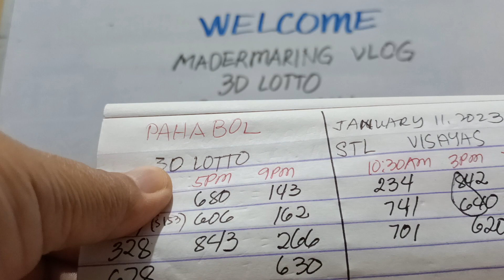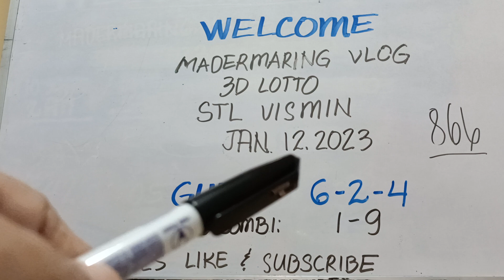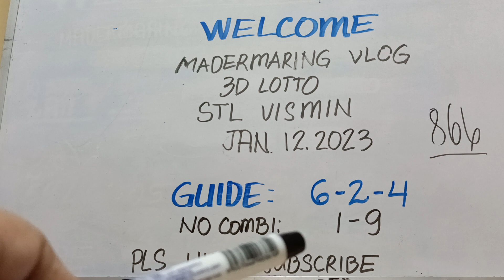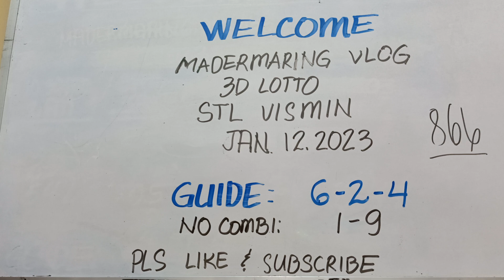JANUARY 12, 2023 OUR 3D LOTTO AND STL VISMIN COMPLETE COMBINATIONS